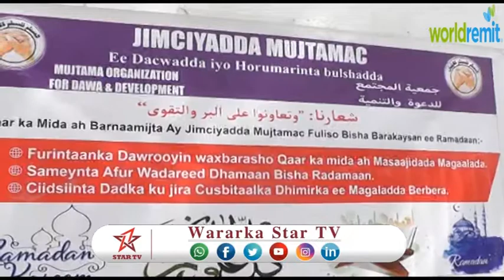DAAWO JIMCIYADA MUJTIMAC OO DHARKI IIDA GAADHSIYAY CUSBITAALKA BERBERA